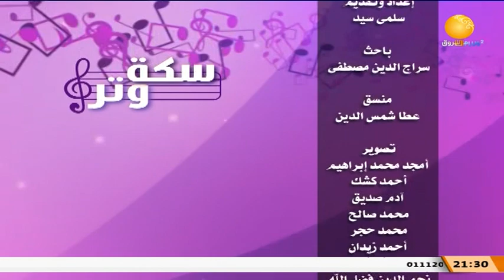سكة وتر مع سلمى سيد